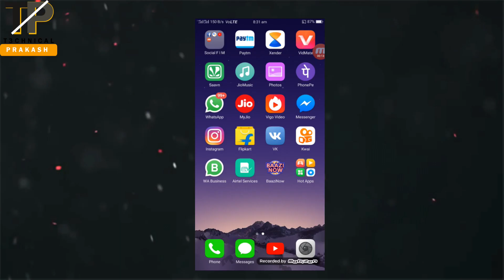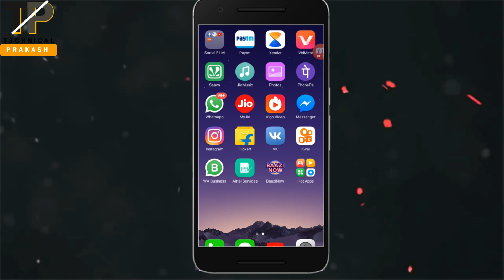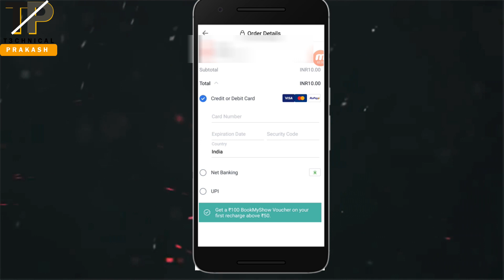New Facebook update & New features July 2018 ? || हिंदी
Facebook update new features July 2018 ?  || हिंदी ||
Prakash Vaishnav
From Bhilwara Rajasthan